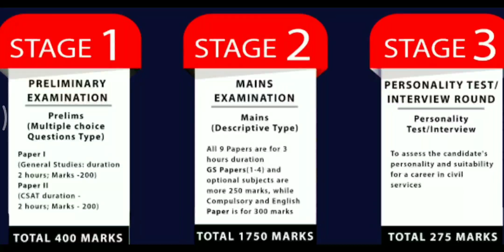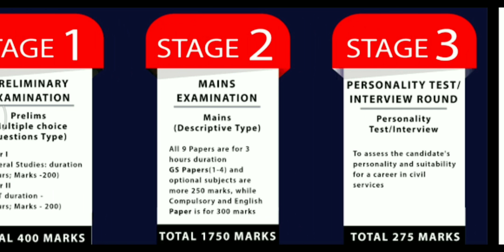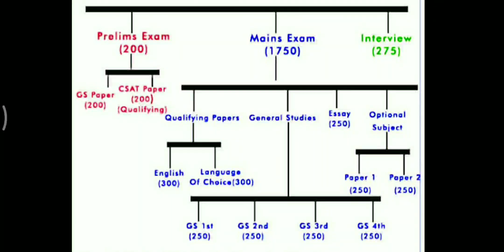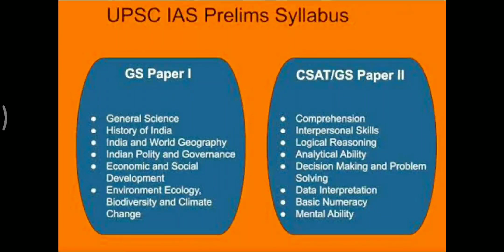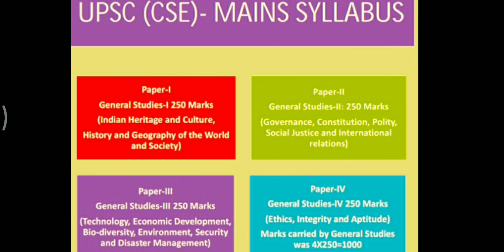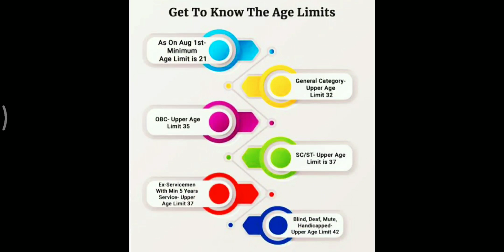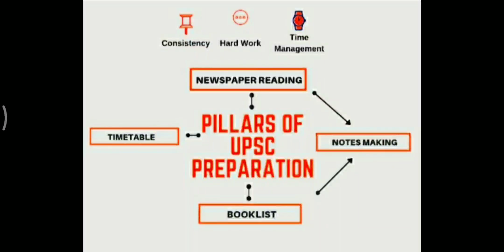सिविल सेवा परीक्षा के चरणों, स्वरूप, पाठ्यक्रम, अंक वितरण, मेरिट और योग्यता से जुड़े महत्वपूर्ण तथ्य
भारतीय सिविल सेवा परीक्षा देश की प्रतिष्ठित और कठिन परीक्षाओं में से एक मानी जाती है। परीक्षा तीन चरण होते हैं और पूरी प्रक्रिया में लगभग एक साल का वक्त लगता है। परीक्षा की कठिनता का अंदाजा इसी बात से लगाया जा सकता है कि उच्चतम अंक हासिल करने वाला भी 50% के आसपास ही अंक हासिल कर पाता है।